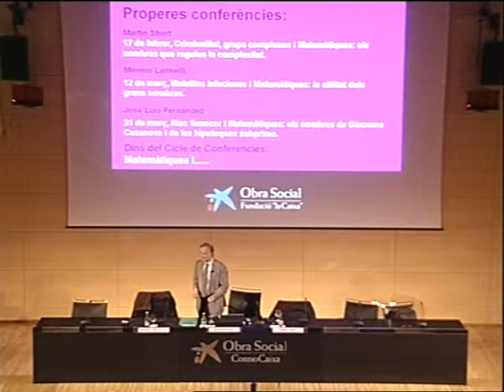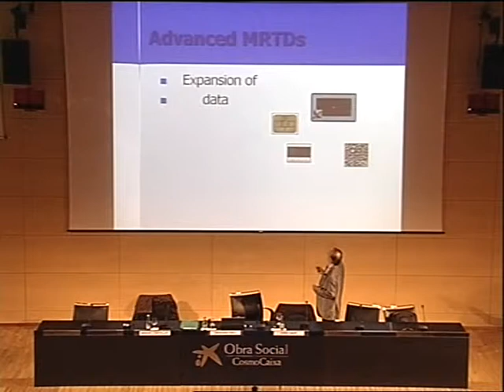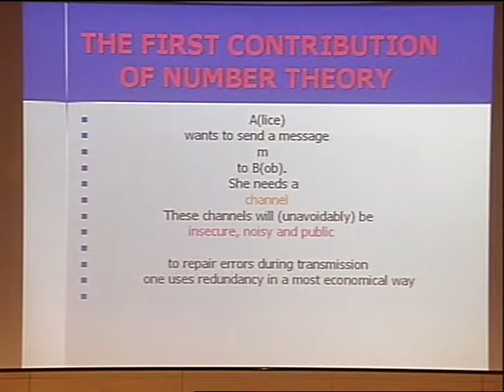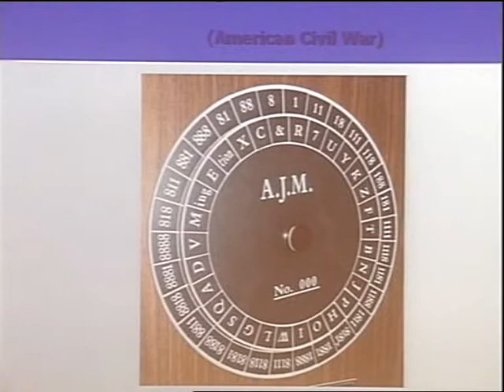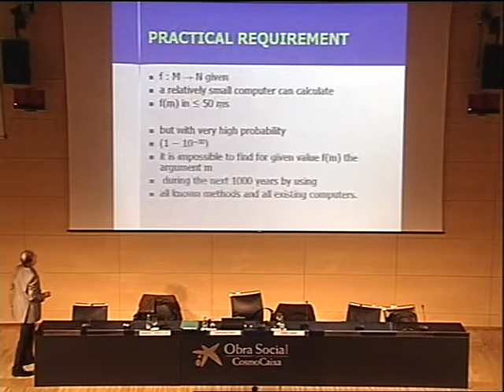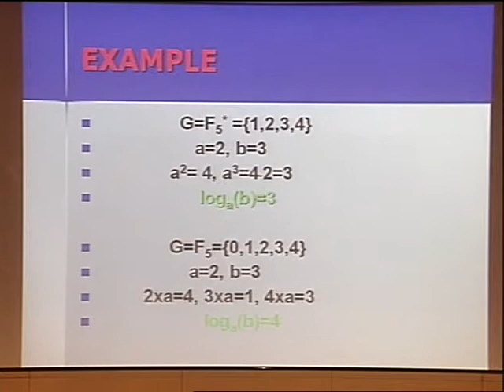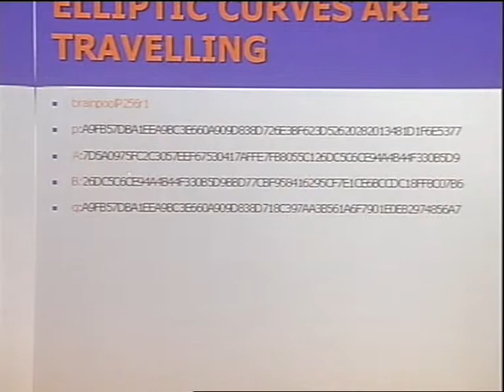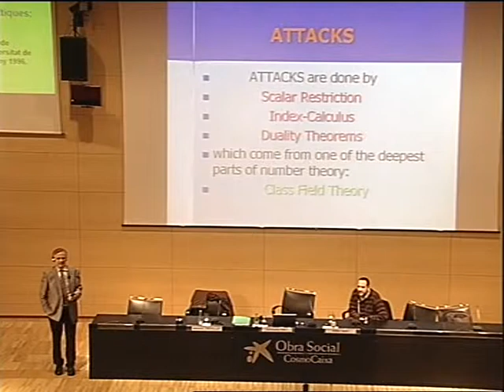Mathematics and data security: protected by numbers by Gerhard Frey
CosmoCaixa & CRM Matemàtiques en les ciències i la societat.

Talk: Mathematics and data security: protected by numbers by Gerhard Frey